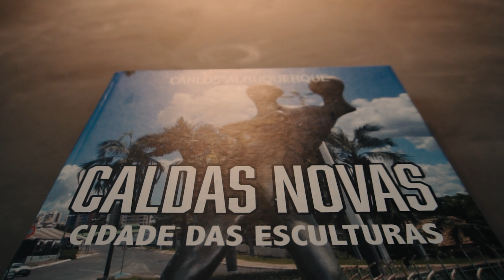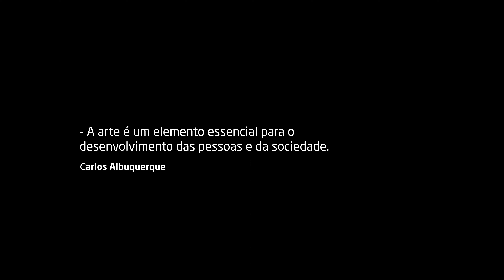CALDAS NOVAS: A CIDADE DAS ESCULTURAS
Conheça a história de Carlos Albuquerque e sua luta por uma Caldas Novas mais plural.